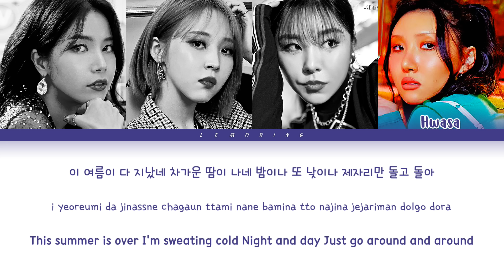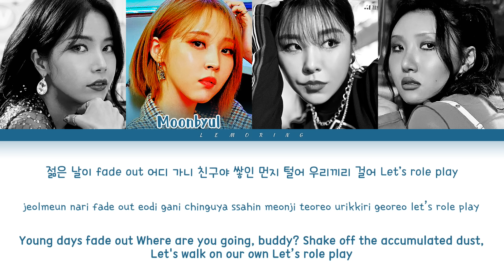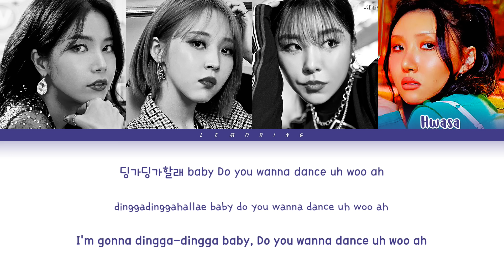MAMAMOO Dingga Lyrics (마마무 딩가딩가 가사) [Color Coded Lyrics/Han/Rom/Eng]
BY-LEMORING

Artist: MAMAMOO (마마무)
Track: 딩가딩가 (Dingga)
Album: 딩가딩가 (Dingga)
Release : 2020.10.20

마마무
MAMAMOO
Dingga
MAMAMOO Dingga LYRICS
MAMAMOO Dingga
마마무 Dingga
마마무 Dingga 가사
마마무 Dingga Lyrics
MAMAMOO Dingga 가사
MAMAMOO Dingga MV
MAMAMOO Dingga SHOWCASE
MAMAMOO Dingga 뮤비
Dingga lyrics
Dingga 가사
마마무 Dingga
마마무 Dingga 가사
MAMAMOO Dingga
MAMAMOO Dingga lyrics
MAMAMOO Dingga 가사
MAMAMOO Dingga karaoke
MAMAMOO Dingga instrumental
MAMAMOO Dingga inst
Dingga 노래방
Dingga 뮤비
마마무 Dingga
마마무 Dingga 가사
딩가딩가
마마무 딩가딩가
딩가딩가 가사
마마무 딩가딩가 가사
솔라
문별
휘인
화사
마마무 화사
mamamoo hwasa
딩가딩가 가사
Dingga lyrics
mamamoo come back
mamamoo pre release
RBW ENT
알비더블유 엔터테인먼트
레모링
Lemoring